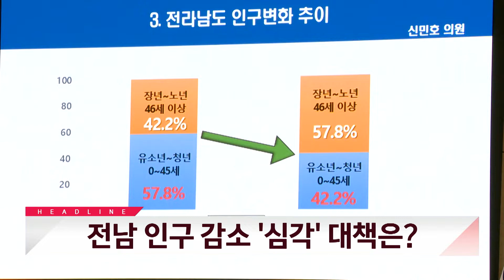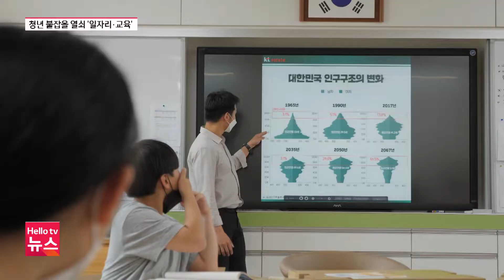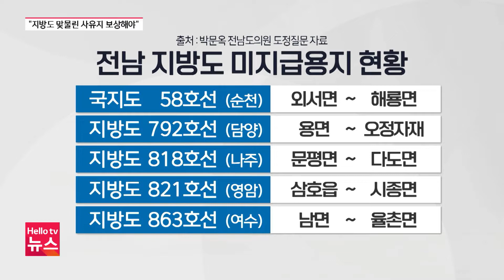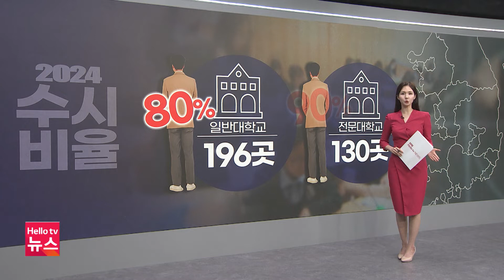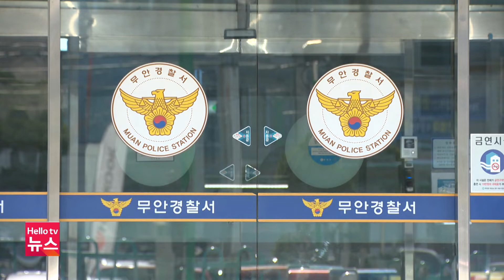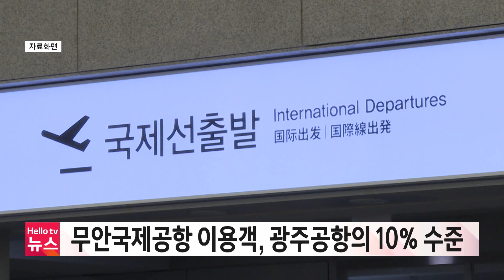전남 인구 감소 '심각' 대책은?ㅣ[풀영상] 헬로tv뉴스 전남 2023년 9월 13일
1. 전남 인구 감소 '심각' 대책은?
2. 전남 청사 분할…불균형 우려
3. 지방도 맞물린 땅 보상은?
4. 내년부터 초등학생 교육수당 지원